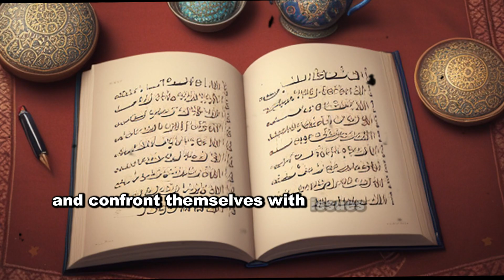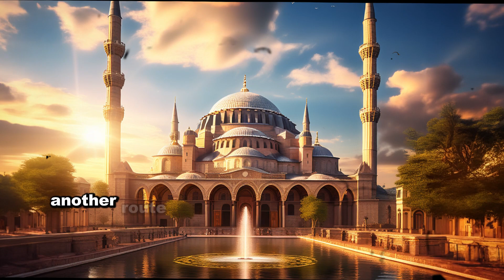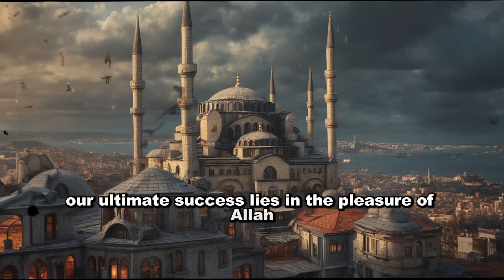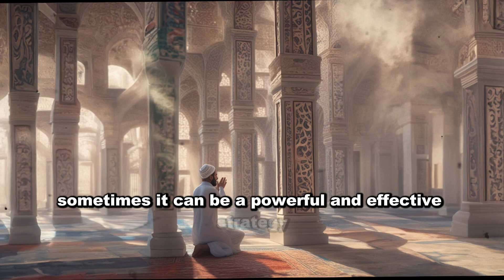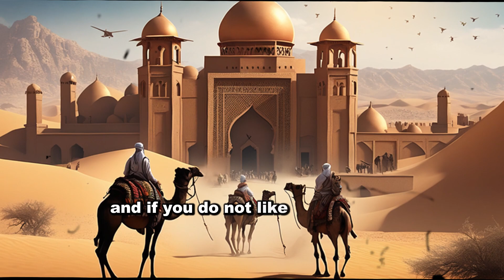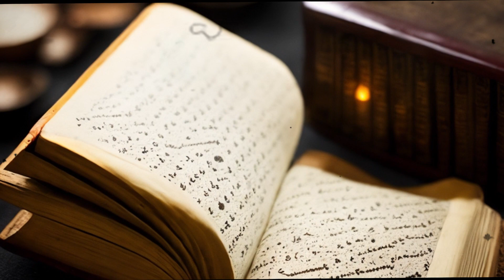How to Achieve the Highest Self-Confidence According to Islamic Principles | Prophet Muhammad |Islam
How to Achieve the Highest Self-Confidence According to Islamic Principles | Prophet Muhammad | Religion of IslamHello friends! In this video, we will explore how to achieve the highest self-confidence through the sacred teachings of Islam and the exemplary life of Prophet Muhammad. The values that Islam teaches us and the teachings from the life of Prophet Muhammad can help us build strong inner self-confidence.

🌟 Video Content:

Self-confidence in Islamic Principles: How can we find self-confidence among the basic principles of Islam?
The Example of Prophet Muhammad: What lessons can we learn from the life of Prophet Muhammad and how can we be inspired about self-confidence?
Self-Belief Based on Islam: Discovering and developing our own potential through the values that Islam teaches us.
This video will provide insights to bring more self-confidence into our lives, guided by Islam. We hope that this video will be useful for you and help you gain a new perspective on how to increase your self-confidence from an Islamic perspective.

🤲 We are waiting for your prayers and comments!
Let's walk together towards a stronger self-confidence in the light of Islamic values!